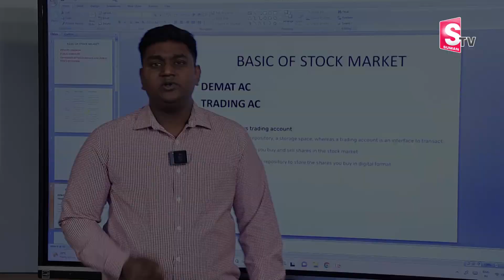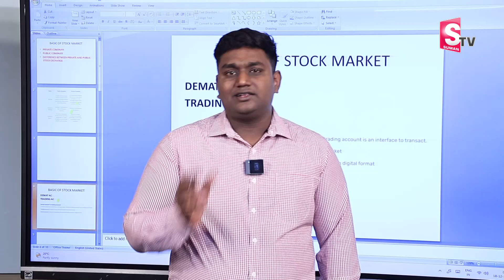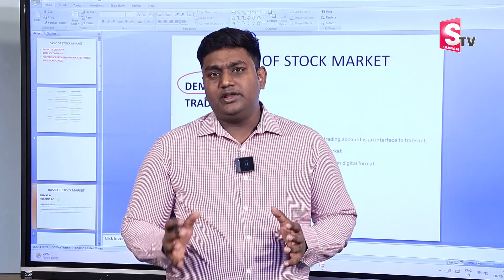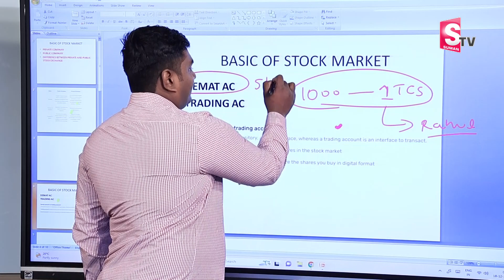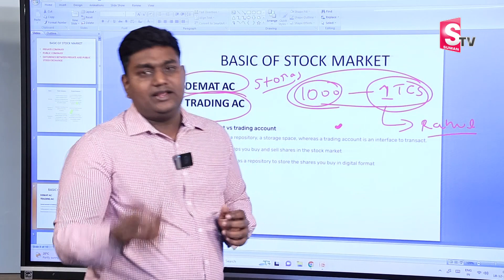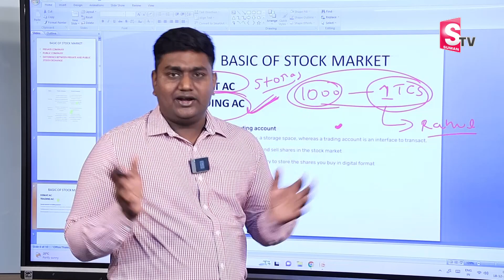EP-07 Stock Market Certification Courses Telugu | Stock Market for Beginners Telugu | SumanTV Money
Watch▶ Poorna Chandra - EP-07 Stock Market Certification Courses Telugu | Stock Market for Beginners Telugu | SumanTV Money